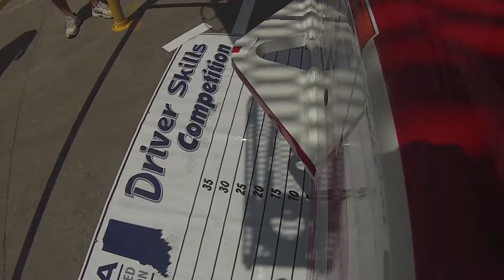IRMCA 2016 Mixer Truck Competition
The Indiana Ready Mixed Concrete Association puts on a mixer truck skills competition each year. This is a small chunk of what the obstacles are, and a quick look at what the drivers encounter.